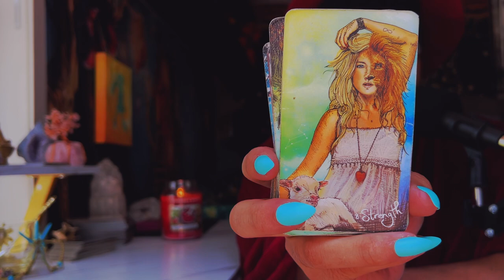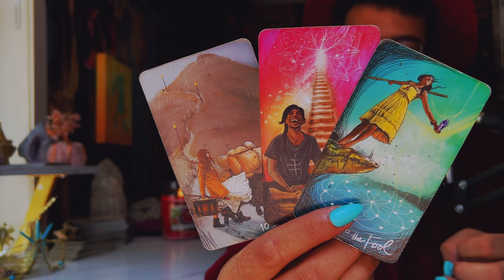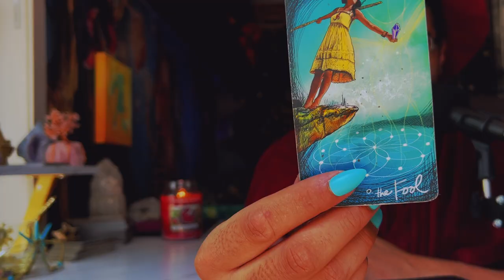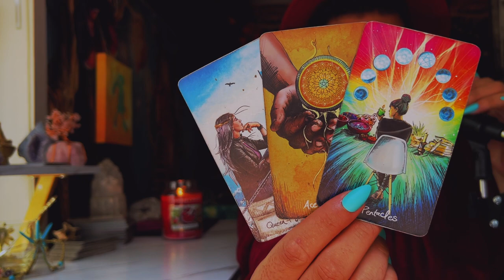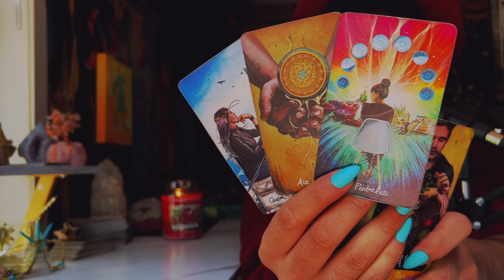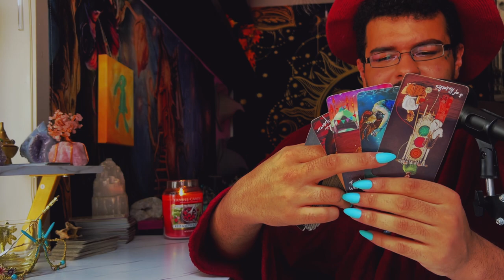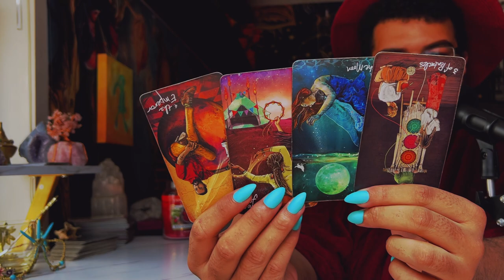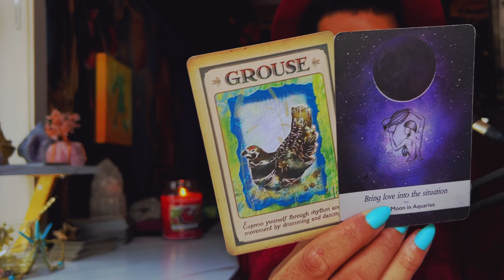Pisces ♓️ "This Got Spooky! You're Not Expecting This"JUNE 20TH - 26TH Weekly Tarot Horoscope Readin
This is a weekly 2022 Tarot reading June for the Zodiac sign - Pisces for the week of June 2022. This weekly horoscope Pisces tarot reading covers the subjects of relationships & love, soulmate & twin flame connections, career, money & financial, and general overall tarot messages channeled from me & my spirit guides and ancestors. These weekly horoscope Pisces tarot readings also includes potential future predictions for Pisces. These weekly horoscope tarot messages are for ALL Pisces’s under the Sun, Moon, Rising & Venus zodiac signs for the week of June 2022

$SimplyVelca

🎵 Music Credits 🎶